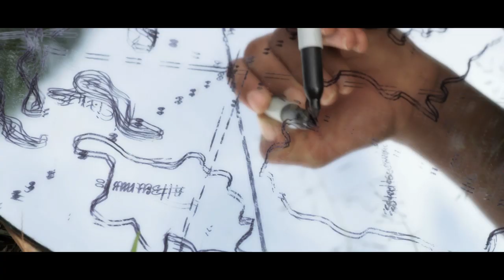El poder transformador de la educación